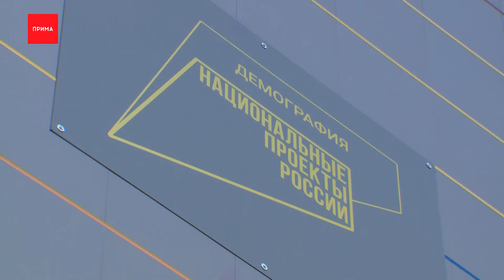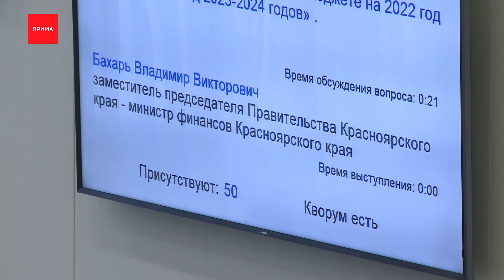Депутаты приняли весеннюю корректировку бюджета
Оперативно и концентрировано краевым парламентариям пришлось проводить корректировку бюджета, как жить будем ближайшие три года — нужно решать здесь и сейчас, в условиях экономической турбулентности. Если бы не кризисные моменты и новые условия, возможно, в крае наблюдалось бы перевыполнение планов и доходов.

Сегодня министр финансов края перечисляет все статьи корректировки. Как подчеркнул ранее на выступлении перед депутатами губернатор — бюджет подрос на 37 миллиардов, и главное вовремя довести все суммы до всех муниципалитетов. За неделю депутаты постарались устранить все бюджетные диспропорции. Были споры по агропромышленной сфере, по кап.ремонту старых школ в отдаленных районах.

В итоге, с учетом корректировки, к сфере образования добавили почти 4 миллиарда, сфере здравоохранения добавили почти 4,5. Поддержать удалось и социальную сферу, и транспортную отрасль. Во многом благодаря финансовой подушке прошлого года. Как отметил спикер краевого парламента Алексей Додатко, масштабная корректировка содержит ряд резонансных решений, особенно, в сфере развития общекраевой инфраструктуры.

Алексей Додатко, председатель Законодательного Собрания Красноярского края:
— Восстановление экономики края в 21-ом году, получение краем доп.доходов, сформировали так необходимую сегодня ресурсную базу, для того, чтобы мы могли максимально оперативно отреагировать на новые вызовы, в обсуждении прозвучали, скажем так, заделы на решение тех вопросов, которые были выявлены в работе над этой корректировкой, мы понимаем, что сегодня эта корректировка фактически формирует и законодательную и финансовую базу для реализации в регионе комплекса мер, это собственно поддержка муниципалитетов, средства направляются и на вопросы местного значения, реконструируются новые объекты здравоохранения, культуры, в территориях края

20% увеличенных расходов — это запас для повышение зарплаты в бюджетной сфере.

Сергей Попов, первый заместитель председателя Законодательного Собрания края:
— 6,4 миллиарда для повышения на 8,6 % с 1 июля бюджетников, и плюс один миллиард зарезервированный на вполне себе вероятное и ожидаемое федеральное решение по повышению МРОТ, суммарно более 7 миллиардов уже заложено! Следующий этап анализа, потому что понятно, ситуация очень динамичная, следующих подход по вопросу будет уже в мае.

Основные изменения коснулись повышению детских пособий на детей от 8 до 17, на 4,2 миллиарда. 900 миллионов плюсом пойдут на закупку льготных лекарств. 1 миллиард 600 — на модернизацию школьных систем. 700 миллионов выделяют на поддержку агропромышленников. 2,4 миллиарда — обновление транспорта. 320 миллионов пойдет на микрозаймы предпринимателям. И даже на строительство метро 2 миллиарда.
Отдельной строкой опасения была сфера строительства — поддержать отрасль было важно, чтобы не встали начатые проекты и шла реализация уже согласованных.

Алексей Кулеш, председатель комитета по строительству и вопросам ГО и ЧС Законодательного Собрания края:
— Важнейшее, на мой взгляд, направление, это гос.заказ на строительство объектов соц.культурного назначения, вдвое увеличено количество этих объектов, которые будут построены за счет бюджета, эта мера конечно же поддерживает строительную отрасль, она дает работу, она дает возможность производить строительные материалы, существенно увеличено количество денег на строительство жилья для бюджетников и детей-сирот.

В ближайшие два года ещё около 2-ух миллиардов будет потрачено на эти цели — за 2 года возведут 11 домов, в разных муниципалитетах края. Безусловно, бюджет края пройдет еще и через один фильтр — осеннюю корректировку. Ну а пока, отметили парламентарии, остается держать «руку на пульсе» у экономики и начинать реализацию задуманного.